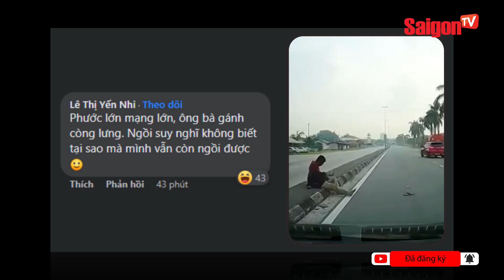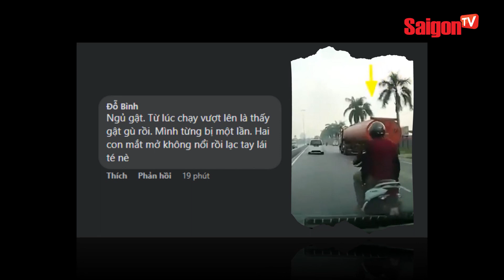Tài xế xe máy NGỦ GẬT khiến người đi đường "THÓT TIM" | Tin tức SaigonTV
Thật may mắn khi tài xế xe máy thoát nạn một cách thần kỳ. Anh bị chiếc xe máy bật lên hất ra đường tránh xa chiếc xe bồn.Chiếc xe máy lao vào bình nhiên liệu của xe bồn. Xe bồn đã chèn qua bánh sau của xe máy khiến chiếc xe nảy dựng lên xoay ngang ra đường.